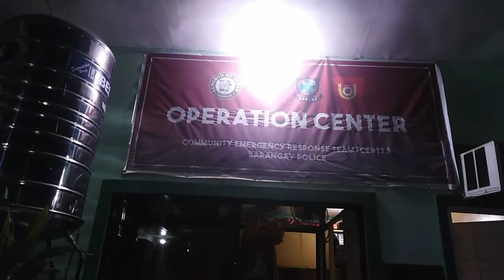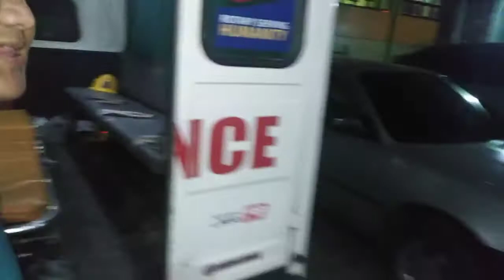BDRRMC OF BRGY MINTAL Featuring( rhegies channel)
Maraming Salamat sa bdrrmc family and thank you sa participation sa mga kalokohan,